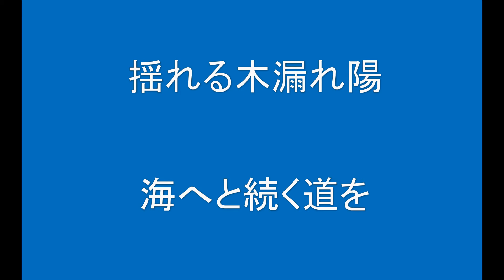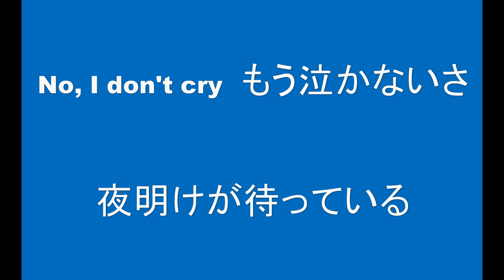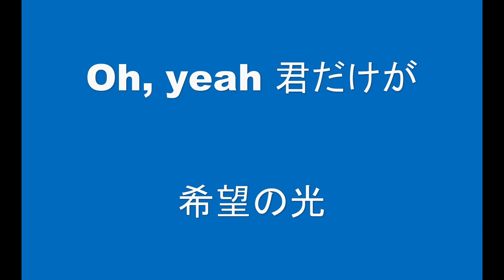ギターでつづる心に沁みる歌 サザンオールスターズ(2) - 愛はスローにちょっとずつ‹ギターメロ›【令和元年】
心に沁みる歌をMIDIで作った音源にギター演奏を重ねて作った動画を配信しています。
この曲はサザンオールスターズ2019年のシングルです。現時点でサザンの最新曲かもしれません。いい曲だなと思い、作ってみました。
原曲のキーはAですが、高いので男性の普通のキーFで作りました。